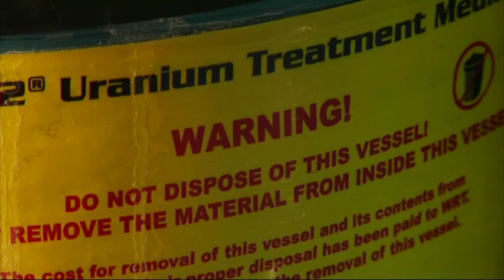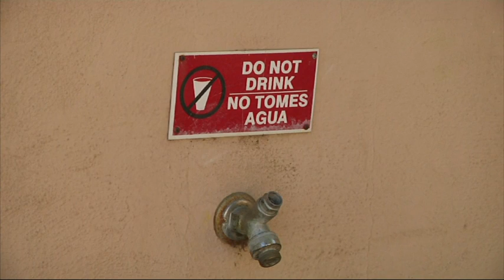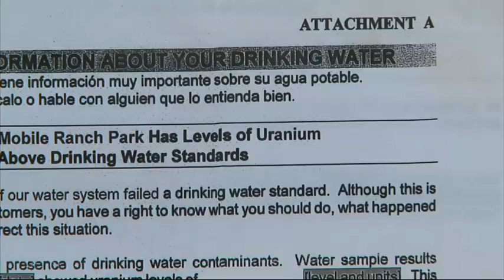Fear at the Tap: Uranium Contamination in Water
Uranium, the stuff of nuclear fuel for power plants and atom bombs, increasingly is showing in drinking water systems in major farming regions of the U.S. West — a natural though unexpected byproduct of irrigation, drought, and overpumping. (Dec. 8)